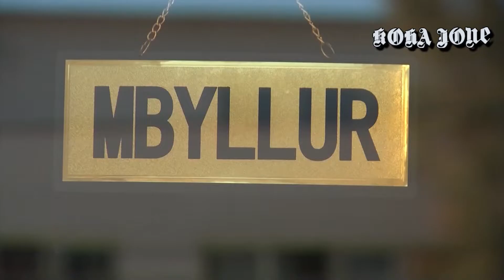EDITORIAL/ Rama izolon shqiptarët për festat e fundvitit